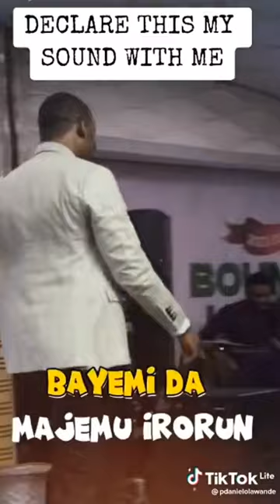Oluwa bayemi da majemu irorun🔥🔥🙇‍♀️